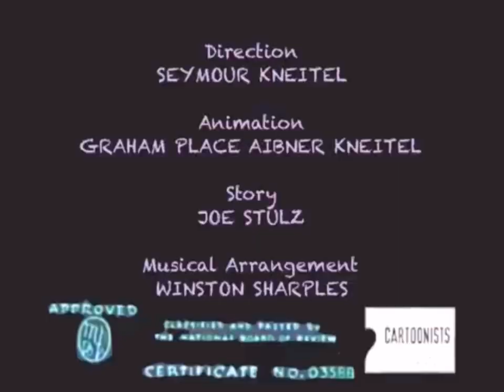Andy Panda Scrappy Birthday (1943) titles